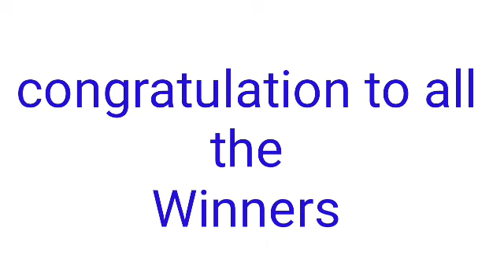STL - QUEZON March 26, 2022 1ST DRAW RESULT